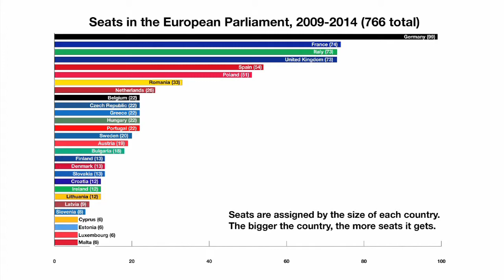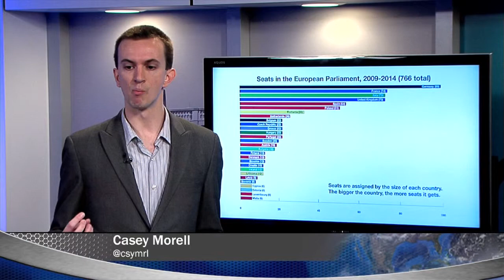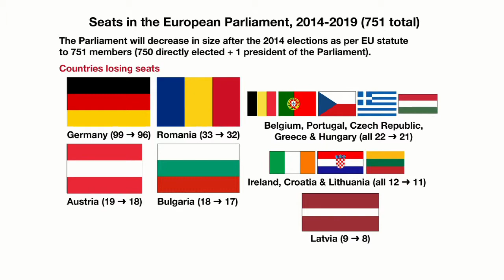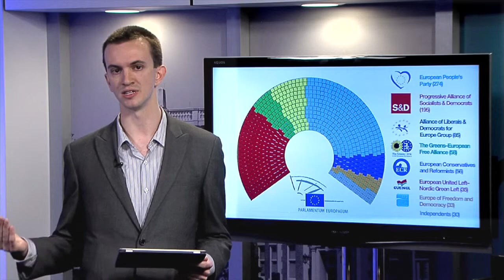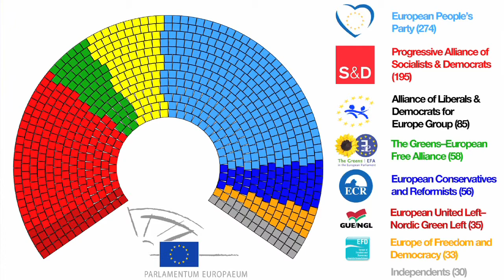Global Journalist: Europe votes -- what should you know?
You're probably well aware that every country has a parliament or a legislature of some sort. But, did you know that Europe, as a whole, also has its own parliament? The European Parliament is part of the European Union, and next week, people in EU member states will go to the polls to elect their representatives. We preview the upcoming elections, talk about the potential rise of more far-right parties making a name on the European stage, and walk you through how the European Parliament works.